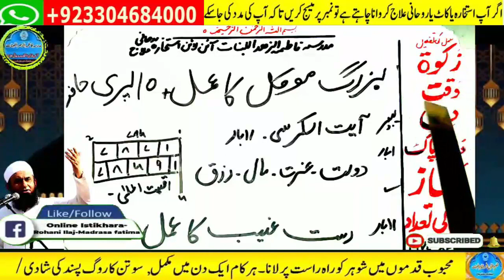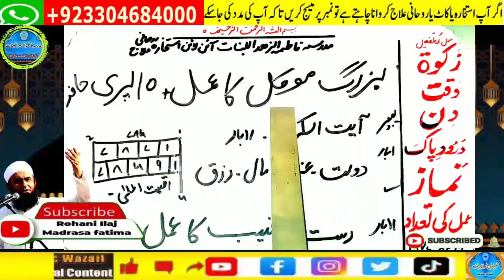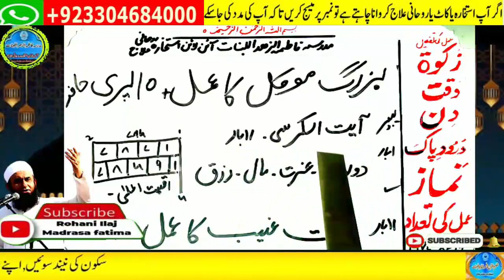Amir hone ka wazifa, daulat ka wazifa, rizq ka wazifa, wazifa for money, jab, pari,mokil ka amal 9